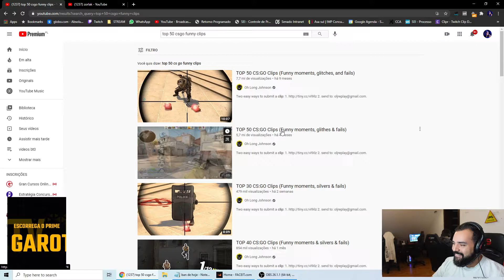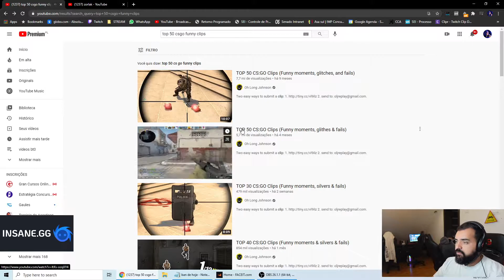BT0 REAGINDO A CLIPES DE CSGO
JOGADAS ENGRAÇADAS, HIGHLIGHTS, ETC.